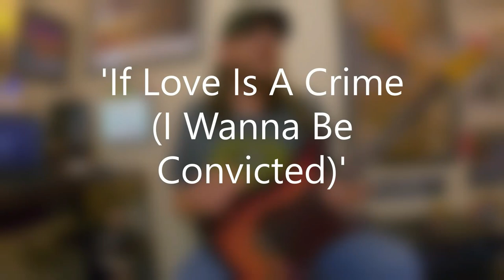Chordplay - The Chords Of Keel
Here's the next episode of Chordplay with The Chords Of Keel. Legendary rock vocalist Ron Keel's namesake band project formed in LA in 1984 and exploded in popularity during the mid-1980s and even had two of their albums produced by Gene Simmons back in the day. The group featured the tag team of Marc Ferrari and Bryan Jay on guitar and their riffs, licks, and solos are really interesting to go back and notice/study, which is exactly what this lesson contains - so let's dive in!

The chord-based and rhythm guitar ideas shared in this lesson came from four of Keel's classic albums from the 1980s, and include tracks such as 'Speed Demon,' '4th Of July,' 'I Said The Wrong Thing To The Right Girl,' 'If Love Is A Crime (I Wanna Be Convicted),' 'Till Hell Freezes Over,' and 'Tears Of Fire,' to name a few.

Needless to say, if you're a Keel fan, a fan of 1980s rock/hard rock music, or a player searching for some new chord ideas to explore and play around with - this lesson is totally for you!